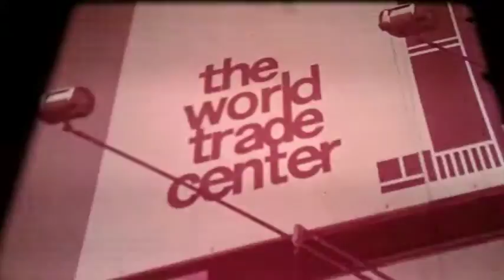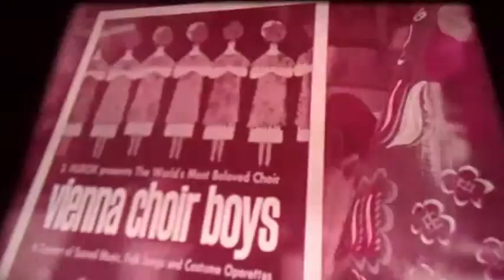w i i 4 m